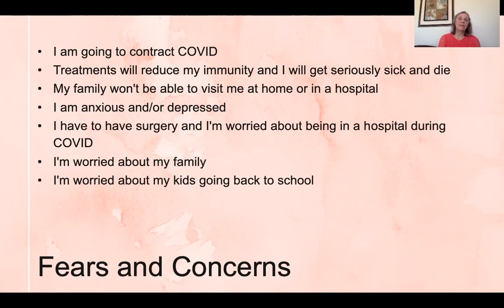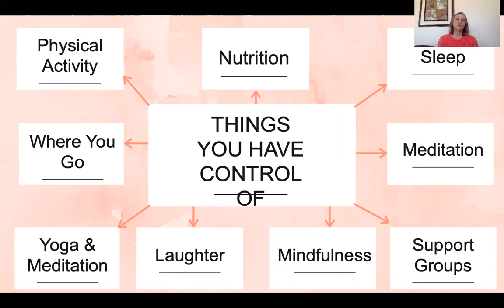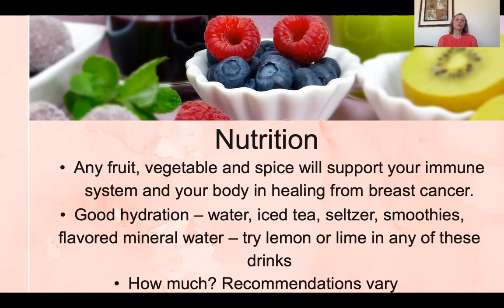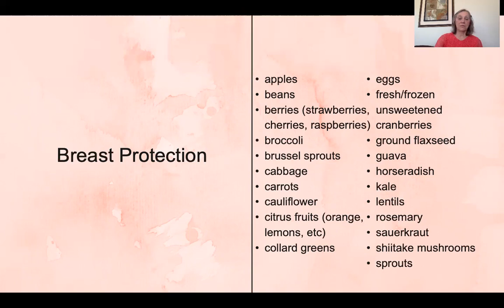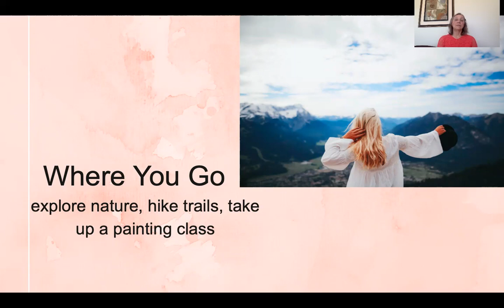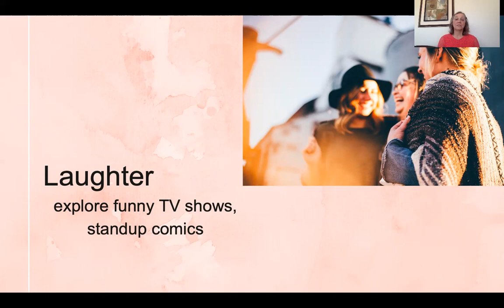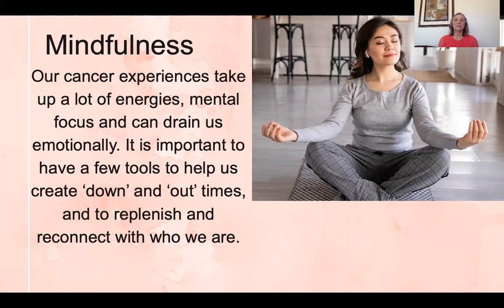Part I - Taking Control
Windsong Breast Care's supportive partner and clinical social worker, Mary Nixon, provides helpful tips on how to feel more in control when dealing with a new breast cancer diagnosis during COVID-19.